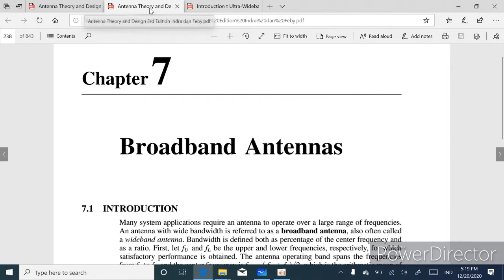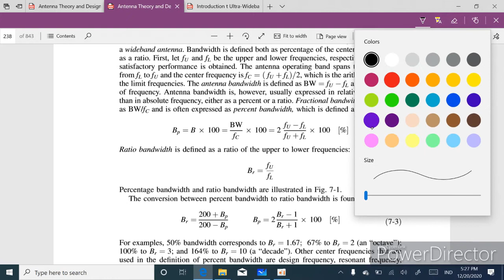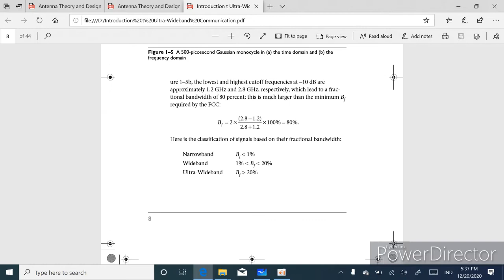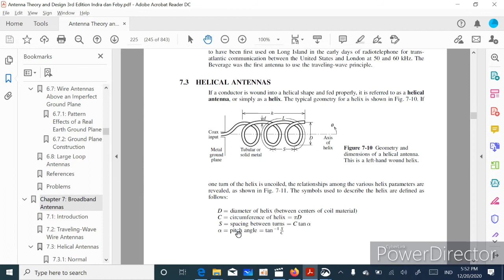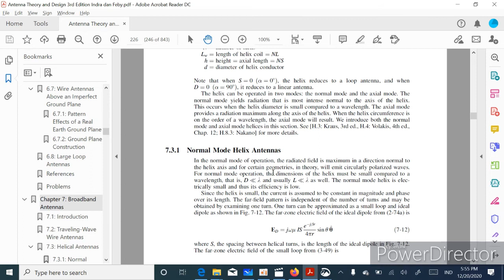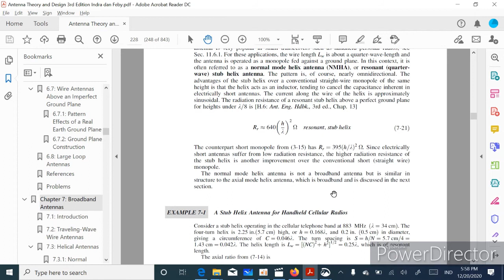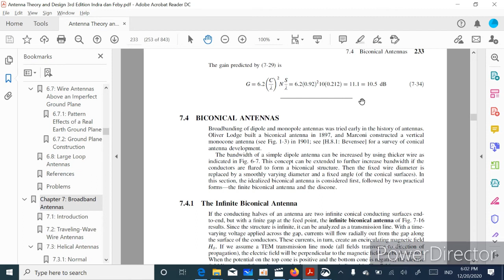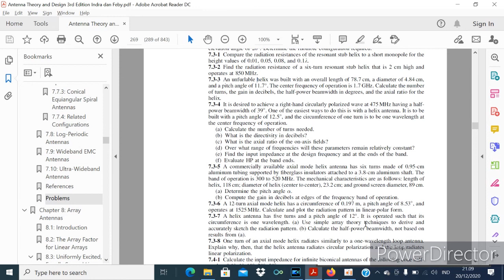pertemuan 15 antena d4